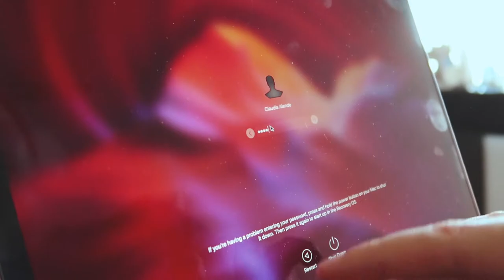WHEN YOU DON'T REMEMBER IMPORTANT DATES ( Claudia Alende )